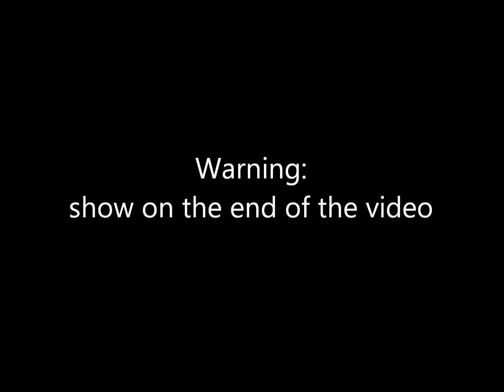FireTeam Victory w/ Lunar Esports & Juliet